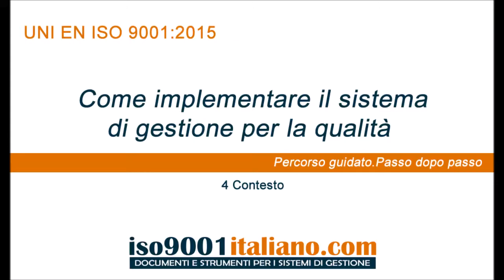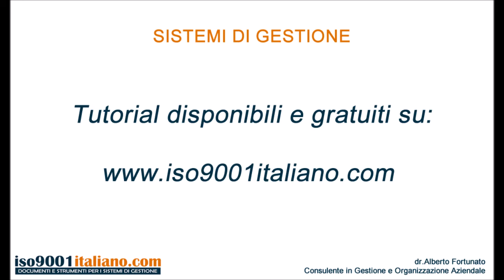1 Sistema di gestione qualità. ISO 9001:2015 REQ 4 CONTESTO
ISO 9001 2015. Come implementare il Sistema di Gestione per la Qualità. Req. 4 Descrizione del contesto